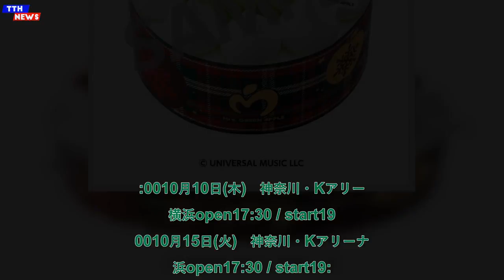TTH- Mrs. GREEN APPLE × ローソン、コラボによるミセス監修クリスマスケーキ発売決定